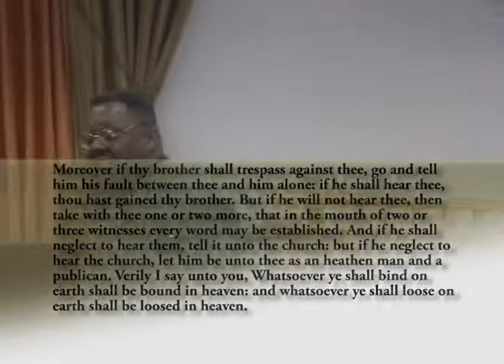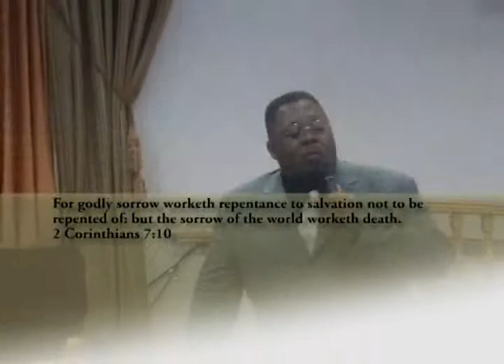Take Me To The King